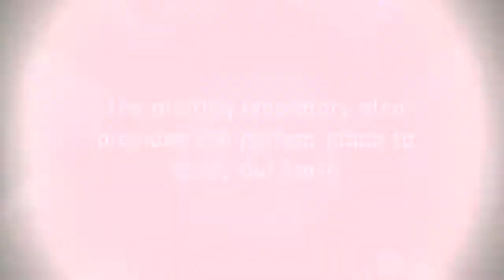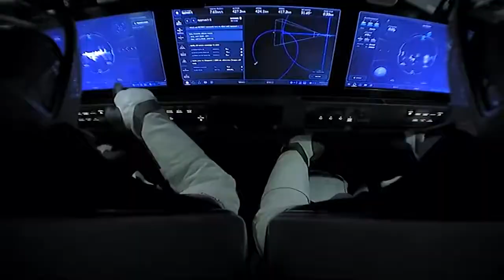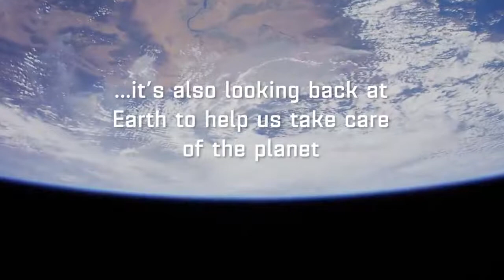What will the Crew 2 Astronauts Do on the Space Station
While launch day is a blast, we go to space to do science and research! After Crew2 astronauts Megan McArthur, Shane Kimbrough, Akihiko Hoshide , and Thomas Pesquet arrive at the International Space Station ISS, they'll spend a lot of their time conducting science experiments that are not possible on Earth, and testing technologies to help us explore beyond.

Date Created :

Credit to : NASA